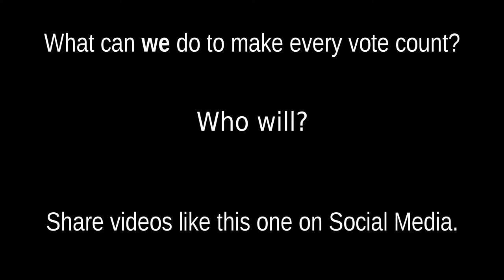Bardish Chagger: Four Questions ~ PR4Canada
During the 2015 Election, Liberal Candidate Bardish Chagger spoke about electoral reform on Monday September 21st, 2015, when Fair Vote Waterloo hosted All Candidates Meeting on Electoral Reform at First United Church, on William Street in Waterloo. In this video The Honourable Bardish Chagger answers four of the questions at the Debate. Bardish was elected to be the Member of Parliament for the citizens of Waterloo, and her government embarked on the promised Electoral Reform Consultation.

When Canada's Prime Minister Justin Trudeau decided to pull the plug on his oft repeated election promise to "make every vote count,"
... a promise based on the Liberal Party of Canada's Policy Resolution 31 that had been supported by the Liberal Party membership "overwhelmingly" according to Bardish Chagger...
... then received a mandate when an actual majority of Canadians elected MPs in parties supporting electoral reform in the 2015 election...
... the new Prime Minister's disavowal of his promise that 2015 would be the last unfair election did not go over well with a great many Canadians across the breadth of the political spectrum.

But it is not too late to get the process on back on track.

More than 130,000 Canadians signed the Parliamentary e-Petition
e-616, making it the most wildly successful e-petition in the history of Canada

Look for Nathan Cullen's Keep Your Promise Tour in your near you!
(contact your local NDP for updates)

Watch the Liberals For Fair Voting "The Foundation" video that helped convince the Liberal Party to adopt Resolution 31 here:

This video solves the audio technical issues in the previous versions (now unlisted) but you can see them here: